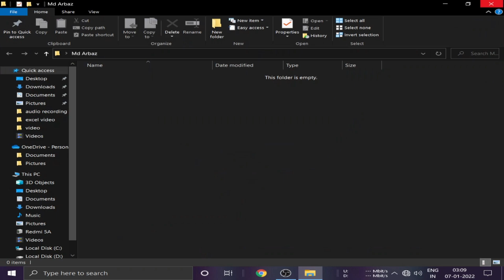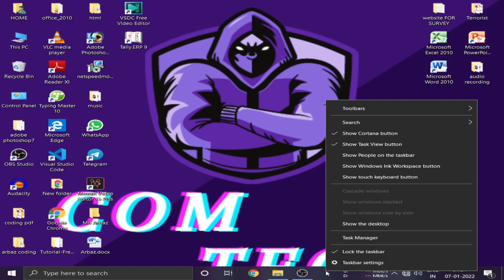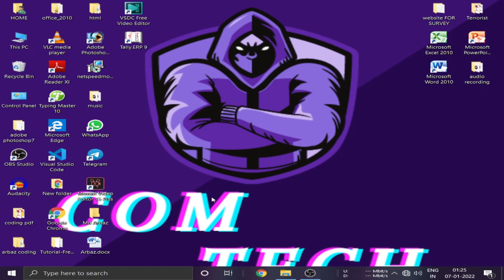How to Move computer task bar in Window 10 || computer ke task ko kaise hataye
In This Video :- apne computer ke task bar ke location ko kaise badale || How to Move computer task bar  in Window 10  || computer ke task ko kaise hataye.
how to move taskbar in windows 11
how to move taskbar
how to move taskbar to bottom windows 7
how to move taskbar windows 7
how to move taskbar icons to middle
how to move taskbar to left in windows 11
how to move taskbar to top
how to move taskbar to bottom windows 10
how to move taskbar in ubuntu
how to move taskbar to middle windows 10